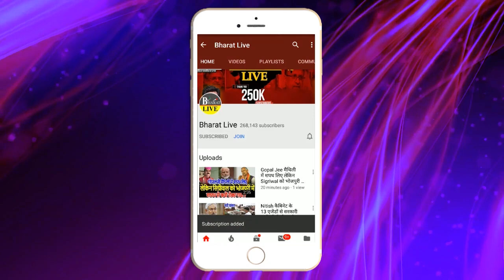बवाल तो होगा! नीतीश का नया टार्गेट भाजपा के साथ 2005 से पहले का बिहार, तेजस्वी भी गए !